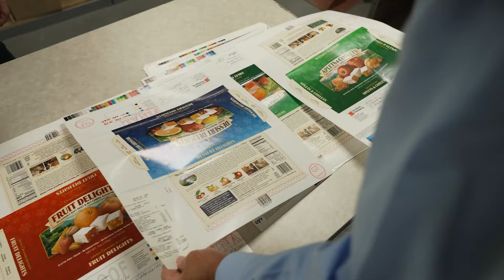Happy 25th Anniversary to Jamie!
Happy 25th "Sonderversary" to Jamie! Jamie is gracious, humble, and knowledgeable, which makes him an outstanding co-worker and salesman. We have been fortunate to have him as an integral part of the Sonderen team for a quarter of a century!